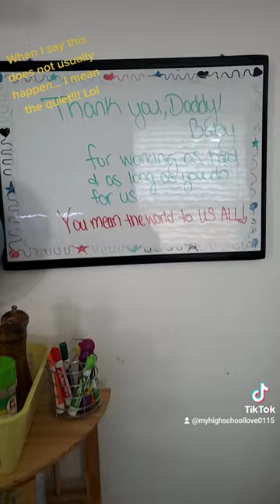I Cant Remember the Last Time I had this kind of Peace.💗 Even now, I wish Paul was here to share it.